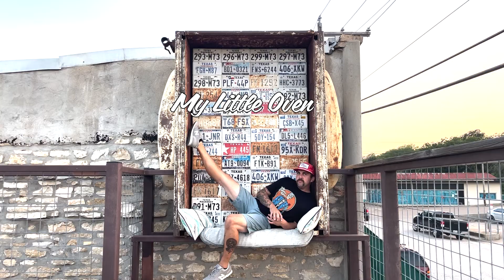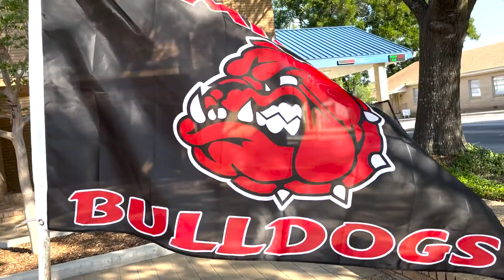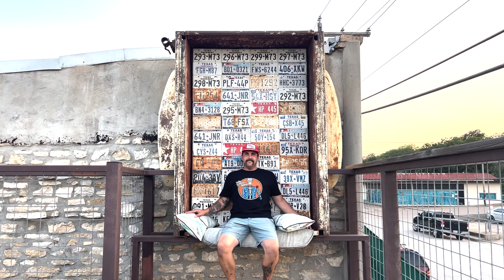Shrimp Tacos w/ Chipotle Serrano Sauce!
Let’s go to The Grain! It’s Seafood Friday in Hamilton, TX and I’m hungry! Thank you Justin Caraway and everyone at The Grain who are always so nice to me!